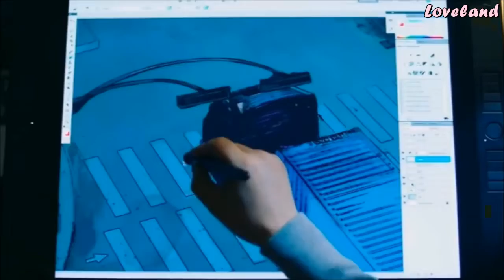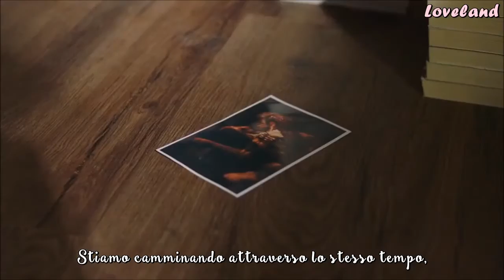Jung Joon Young - Where Are U (W - Two Worlds OST) SUB ITA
MV: Loveland
[ !! ] Si prega di NON tagliare, modificare o ricaricare qualsiasi dei miei video.